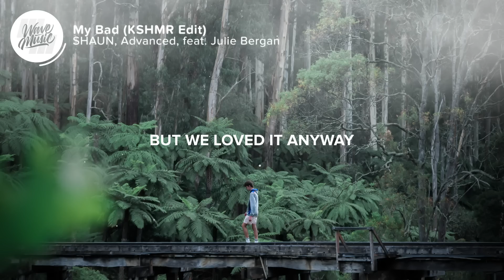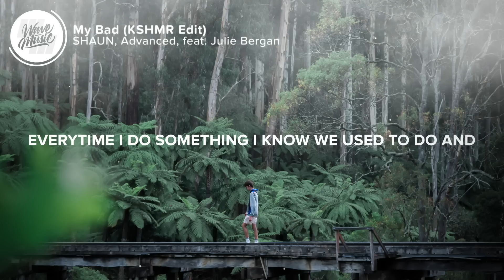SHAUN - My Bad (Lyrics) KSHMR Edit, feat. Julie Bergan, With Advanced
SHAUN - My Bad (KSHMR Edit) feat. Julie Bergan, With Advanced

⏬ Download SHAUN - My Bad (KSHMR Edit) feat. Julie Bergan, With Advanced

⚡️You know it doesn’t feel the same without you

🎤 Lyrics: SHAUN - My Bad (KSHMR Edit) feat. Julie Bergan, With Advanced

Do you remember where we used to go, that place across the street
The one your best friend used to work at and we always went to eat
Now I’m sitting here all by myself, while you’ll be doing something else
I guess it doesn’t taste the same without you

Do you remember the first place we got the second week of May
We could barely fit a queen size, but we loved it anyway
But the months went by and suddenly our place ran out of space
I ended up pushing you away

I remember when I called and said I had a #1
For a second I forgot that we broke up and that you’re gone
But it’s just because it’s “thanks to you”, and I know you made my dreams come true

My days got even darker, I lost track of time and place
And I didn’t wanna see no one, I was everything I hate
I know you made me happy but I couldn’t do the same
And I ended up just running away

Want you to know I still think of you
Every time I do something I know we used to do and
I just can’t help myself, can’t help missing you cause
I know I am who I am and it’s thanks to you

I heard you’re doing what you want and that you’re better now
And I’m glad that I’m not there so I can’t drag you down
But the one thing that will never change, is the smile you’re putting on my face
Cause the memories will never fade

👨‍💻 If you like "SHAUN - My Bad (KSHMR Edit) feat. Julie Bergan, With Advanced" check out these other tracks:

Picture credit
📷 Pat Whelen

👩‍💻 Share SHAUN - My Bad (KSHMR Edit) feat. Julie Bergan, With Advanced with your friends!